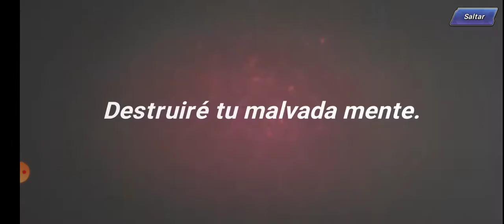Kof AllStars invocaciónes, lady kim, parte 4